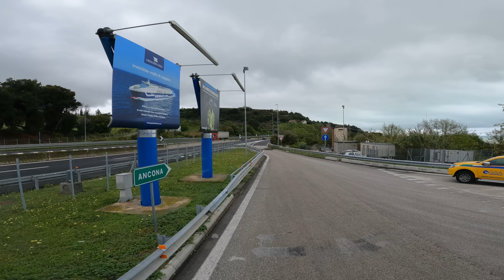VITA DA CAMIONISTA - Il giro dell'orto - VLOG - 02-05-2023